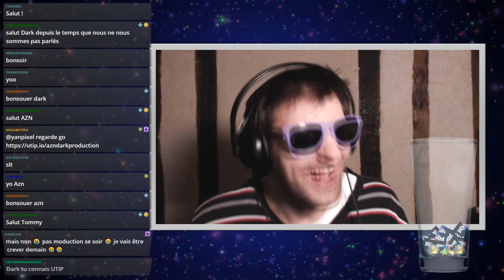MODUCTION S6#17 : GROSSES RÉNOVATIONS !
Je commence mon objectif ! Faire une nouvelle maison qui n'est pas dans mon style de construction habituel !

Mods :
-Appleskin
-Applied Energestic 2
-Better Foliage
-Better Fps
-Bibliocraft
-Biomes O'Plenty
-Block Armor
-ChickenChunks
-Chickens
-Controlling
-DoomlikeDungeons
-Dungeons Mobs
-Dynamic Surrounding
-Elevator Mod
-Embers
-Ender Storage
-Extra Cells
-Extra Planets
-Extra Utilities 2
-Fast Leaf Decay
-Forestry
-FTB Lib
-FTB Utilities
-Furniture Mod
-Galacticraft
-Grimoire of Gaïa 3
-Harvest
-Hwyla
-Inventory Tweaks
-Iron Chest
-Just Enought Item
-JEI bees
-Journey Map
-LootBags
-Lucky Block
-Malisis Doors
-Mekanism
-Mekanism Generators
-Mekanism Tools
-Morpheus
-More Swords
-Mouse Tweak
-Mystical Agraddition
-Mystical Agriculture
-Neat
-Open Blocks
-Open Glider
-Optifine
-Refined Storage
-Refined Storage Addon
-Ruins
-Simply Jetpack 2
-Spartan Shields
-STG
-Tinker Construct
-Thermal Dynamics
-Thermal Expansion
-Thermal Foundation
-Tinker Jei
-Tinker Tool Leveling
-Torch Master
-Smart BackPack
-Vehicule Mod
-Wawla
-Woot